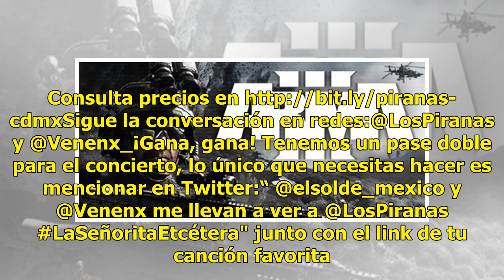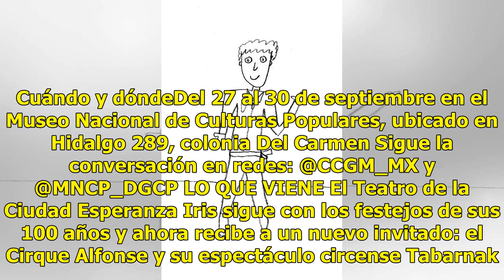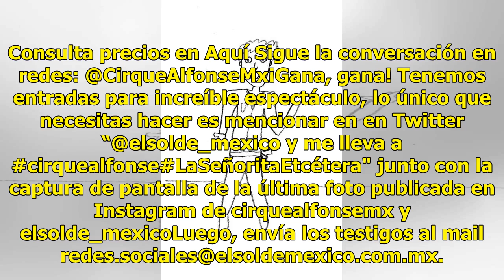Arma con LaSeñoritaEtcétera tu plan de fin de semana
PIRAÑAS COLOMBIANASEmpieza el fin bailando cumbia psicodélica tropical, date una vuelta por el concierto de Los Pirañas, grupo colombiano conformado por integrantes del Frente Cumbiero y los Meridian Brothers, ¿Te suena? No importa la respuesta, te sugerimos ir a investigarlo. Además, habrá acto sor...